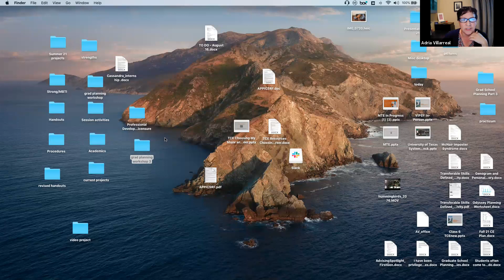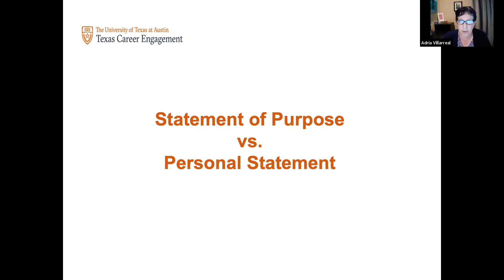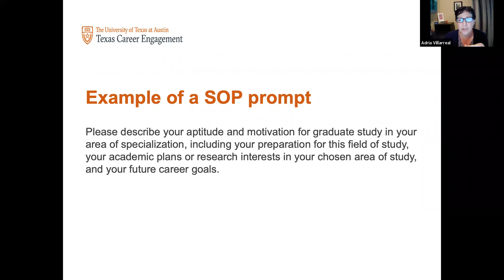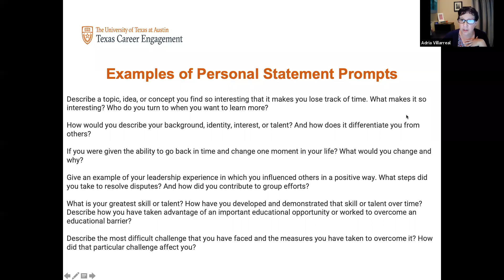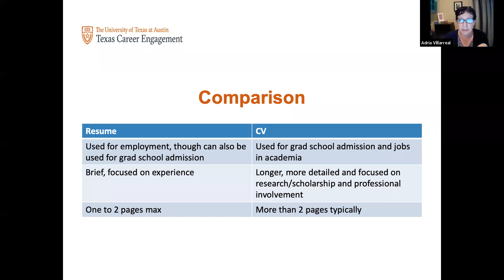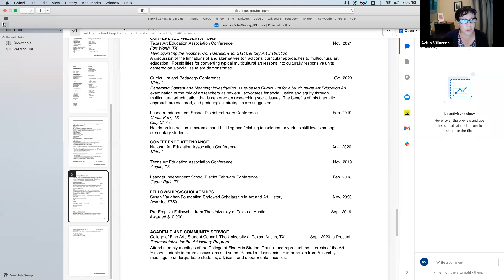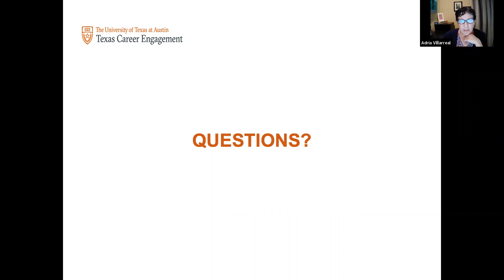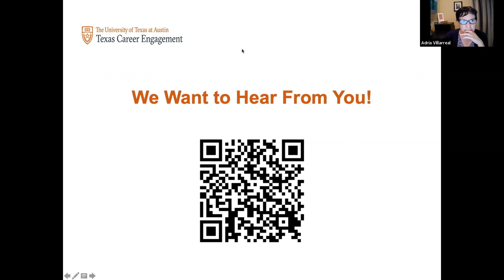Graduate School Workshop, Part 3: Personal Statements and Resumes/CVs for Graduate School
This workshop will demystify what goes into personal statements and how they complement résumés and curriculum vitae. How to structure statements and résumés will be discussed. Workshop leaders will also provide advice for creating reasonable writing schedules and getting feedback. Presenter: Adria Villarreal, Ph.D., Licensed Psychologist, Career Counselor, Texas Career Engagement